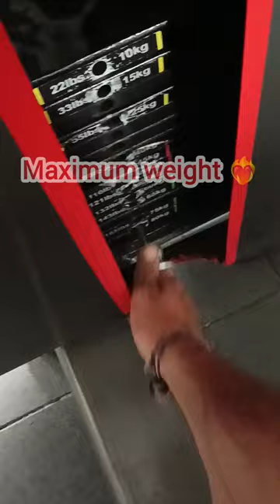Routine workout | Gym workout | Legs workout | Arm wrestling exercise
This is my routine workout where I am doing legs and bicep workout
This workout also involves arm wrestling exercises
Here is my workout list
Heavy squats
Reverse hamstring curl
Calf raises
Strict bicep curl
Reverse bicep curl

 • Vibe With Me – Jo...